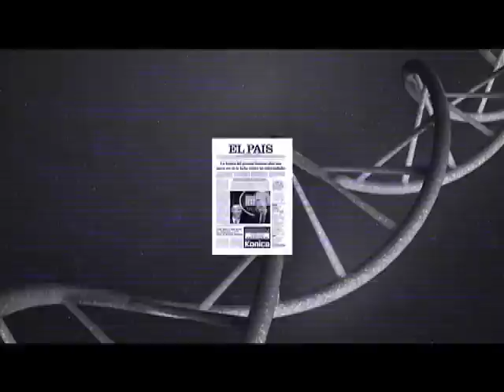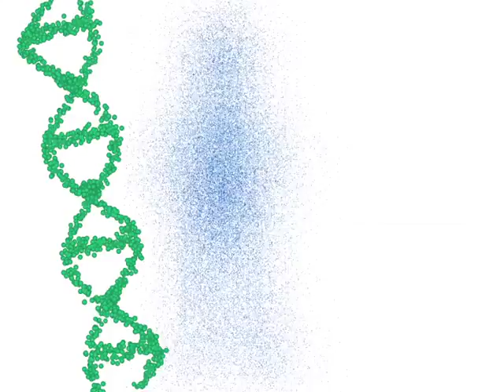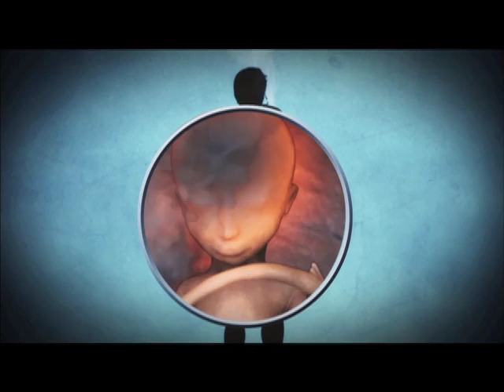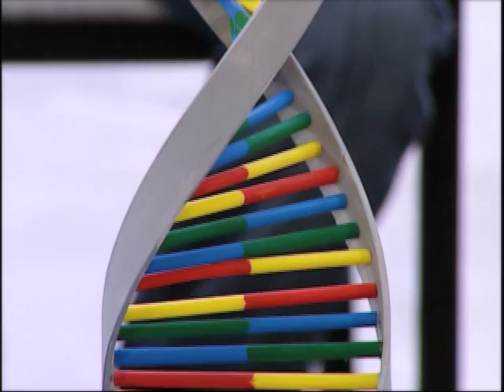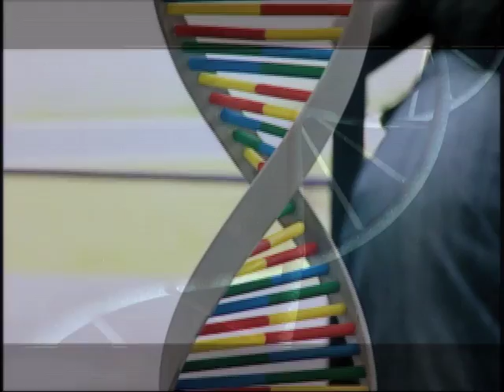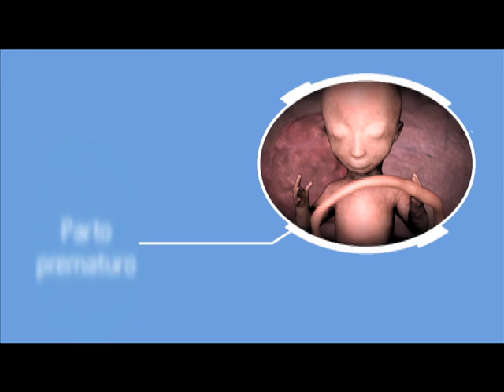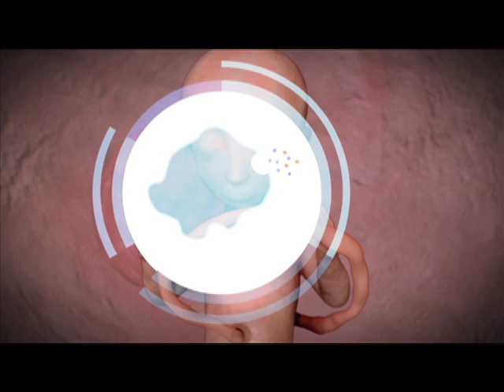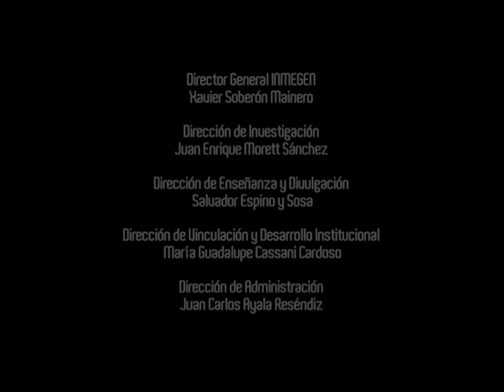Programa 10 ¿De qué estamos hechos? - Compartiendo Genomas (Genómica del embarazo)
"¿De qué estamos hechos?", una producción del Instituto Nacional de Medicina Genómica (INMEGEN) en conjunto con la Dirección General de Televisión Educativa de la SEP (DGTVE), que aborda las líneas y proyectos de Investigación más importantes del INMEGEN.

En este programa contamos con la valiosa participación de investigadores del Instituto y de diversas Instituciones Mexicanas.

En este programa se aborda el tema de la genómica y el embarazo